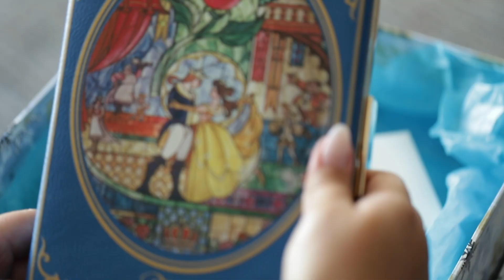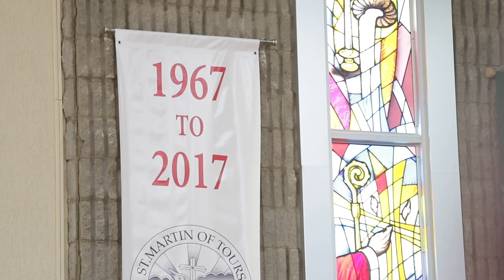Maria + Daniel Same Day Edit